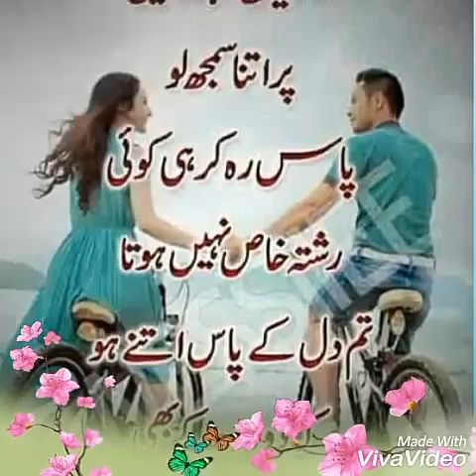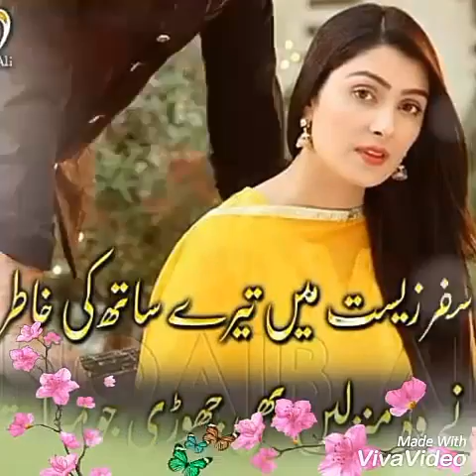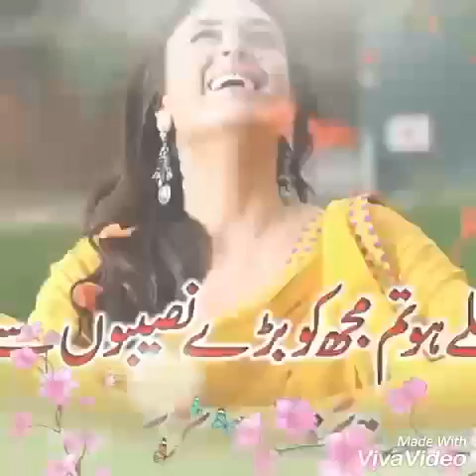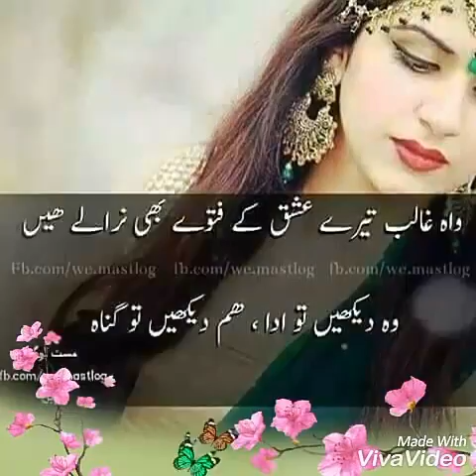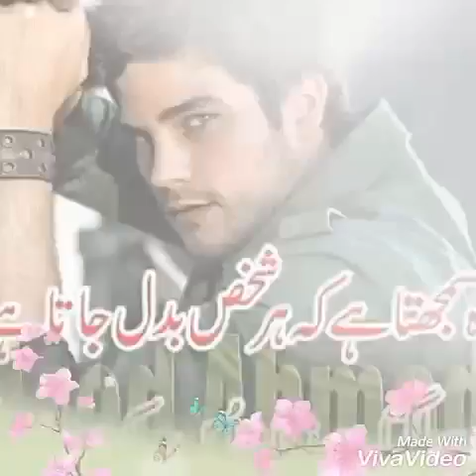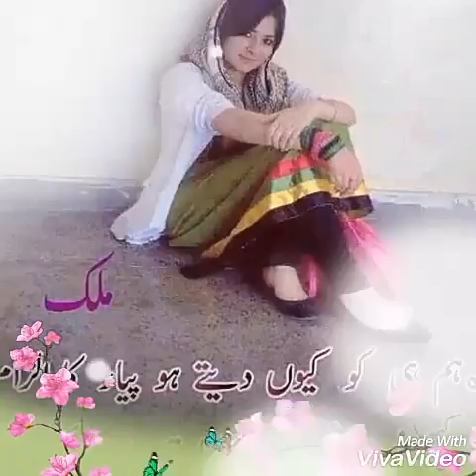Yasir k y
Song veri nice